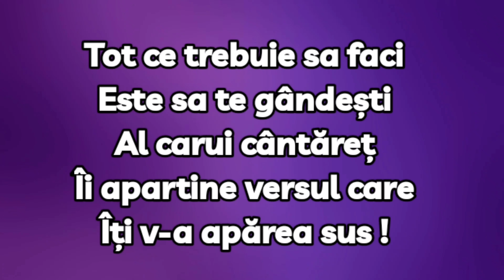ANDRA vs DELIA